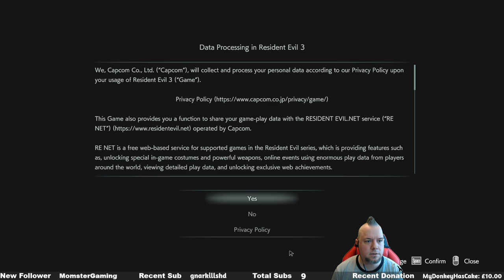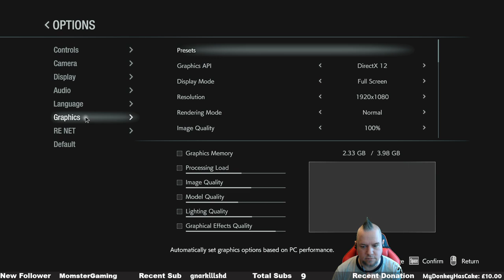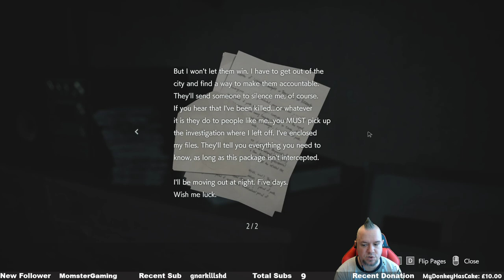Finishing Omno, then RE 3? - Day 128!